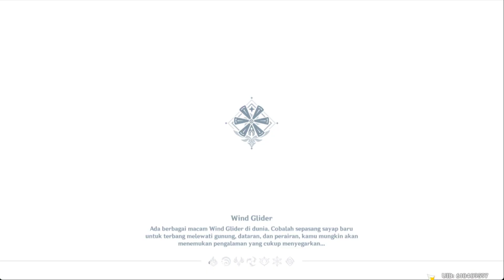Senandung Nyanyian Gelas : Bagian 3 (Aroma Masa Lalu) (Chinese Dub Indonesia Sub)